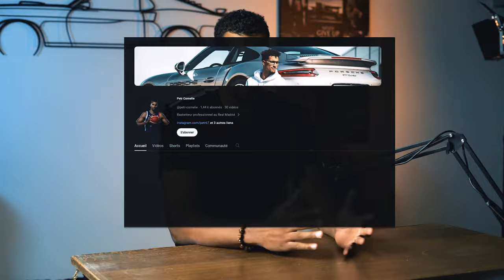Du Banc de Touche à la Vie Quotidienne : Mes Objets Essentiels 🏀💼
Viens découvrir mes essentiels du banc de touche à ma vie quotidienne ! On explore ensemble les objets qui font partie de chaque panier et de ma routine. Prêt à partager cette aventure entre le basket et le quotidien ? Rejoins-moi et découvre les histoires derrière chaque objet !

🎰 Pour participer au jeu concours et gagner mon maillot de Monaco c’est très simple, il te suffit de :
- commenter mon numéro sur cette vidéo
- liker la vidéo

Partage un maximum 🔥